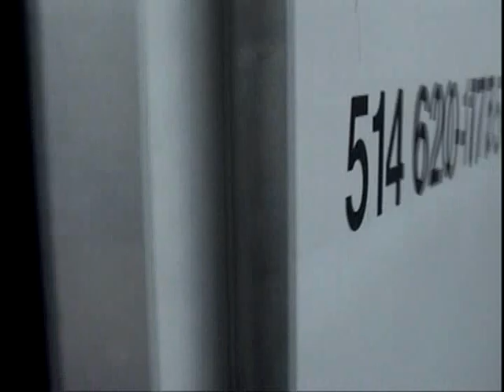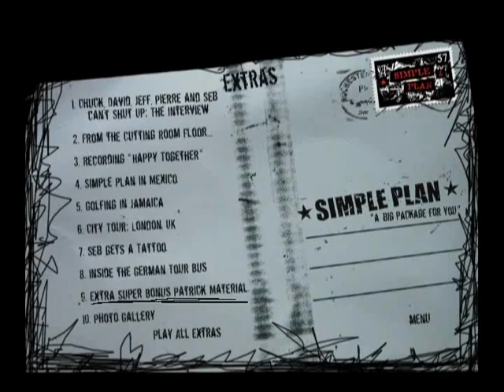Extra Super Bonus Patrick [Langlois] Material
*SORRY FOR THE AUDIO AND VIDEO NOT BEING SYNCED. I WILL TRY TO UPLOAD A BETTER ONE SOON!

The chapter dedicated to Patrick Langlois!

-The small scene where the guys treat him badly (eg. your lunch is ready, clean our rooms, etc.) is all an act?
-Their fighting is real. Pierre's slap was real?
-The black eye is make-up?
-Most of the footage is shot by David and Chuck?
-That they're so rich, they waste wine?! :P

Want more trivia?